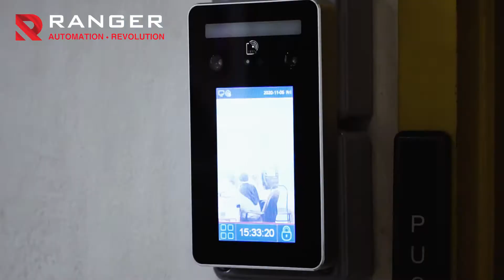New Launch Ranger Access Control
World Health Organization (WHO) proof that one of the ways to avoid infect Covid-19 is avoid sharing objects & touching surfaces in public spaces🤝Especially in working place the consensus is clear, avoid touch as far as possible for common areas once the workforce returns after the work-from-home restrictions😷

Punctuality🕘 is vital for each organisation but health and safety must now be accorded equal if not higher priority in the face of the pandemic😷
To avoid the spread, Ranger lead by example to encourage everyone switch to "touch less" employee touch management such as access card💳 or facial recognition👩